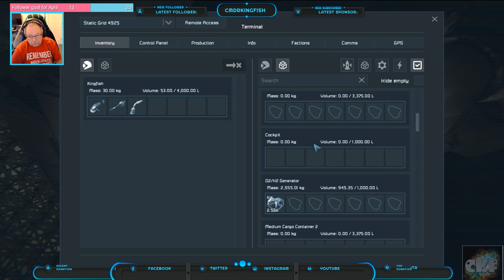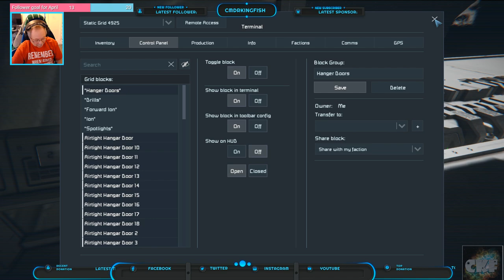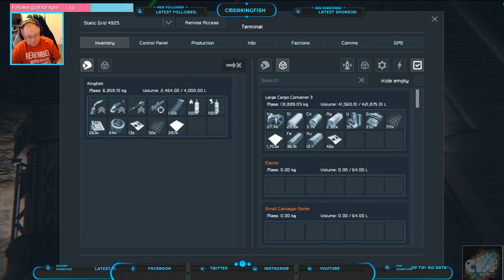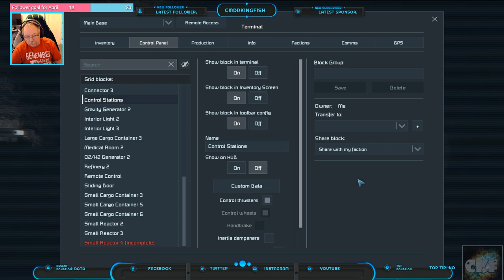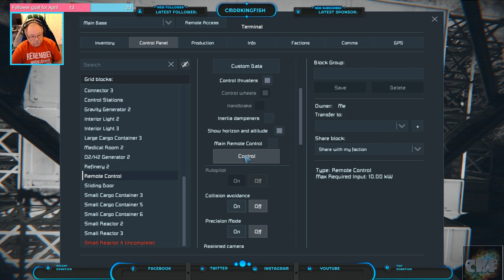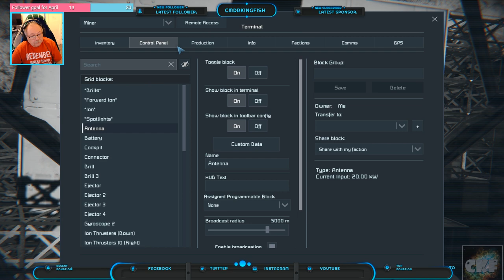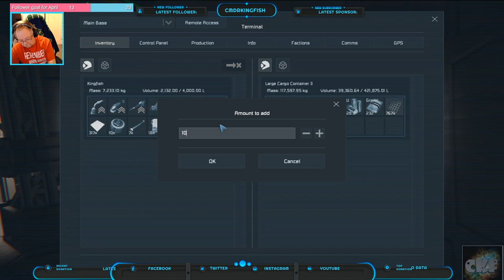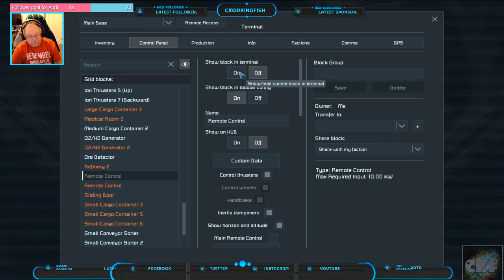Space Engineers – Episode 011 – Crashed Red Ship – Hanger Continued, Base Defenses, Conveyors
Hello everyone Commander Kingfish here and I am jumping into Space Engineers.  Mostly playing a survival/sandbox scenario.  Continuing with the new hanger and adding Turrets with conveyors.  Let’s see if the Commander can survival and build a thriving base.